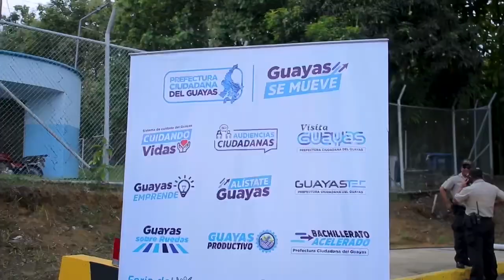ACTUANOS POR LA RECONSTRUCCIÓN DEL TEJIDO SOCIAL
¡Esta Prefectura trabaja por ti! 👏🏻🫂

Implementamos 7 Puntos de Control y Seguridad Vial en las carreteras más conflictivas del Guayas, dotamos de 10 camionetas a las fuerzas del orden e implementamos las Patrullas de Camino. Actuamos por la reconstrucción del tejido social impulsando el deporte en la provincia, también trabajamos en la mejora de infraestructura para planteles e instalando cámaras de vigilancia con nuestro programa Protegiendo Vidas. Ofrecemos capacitaciones virtuales con nuestro programa de Bachillerato Acelerado y cursos gratuitos de Guayastec. 👨🏻‍🏫 💯

El progreso se construye desde la inversión social en nuestra provincia.👏🏻